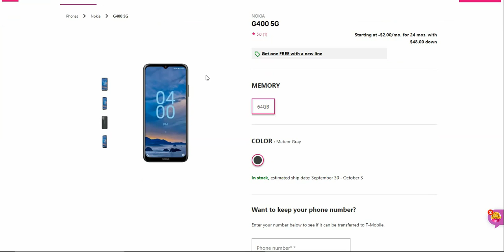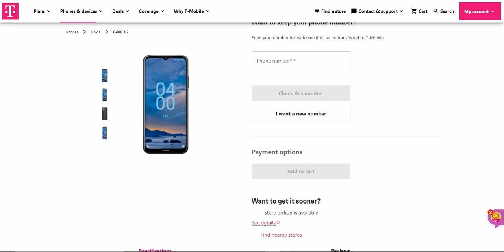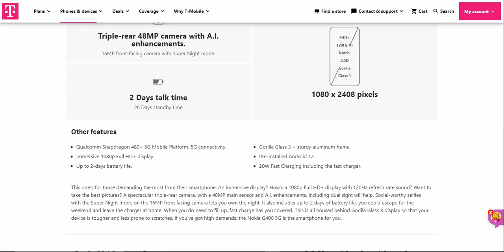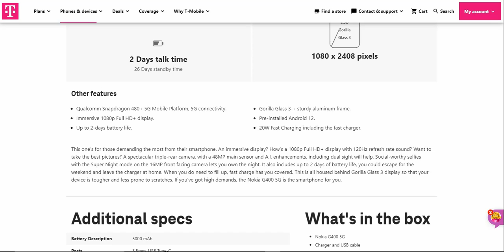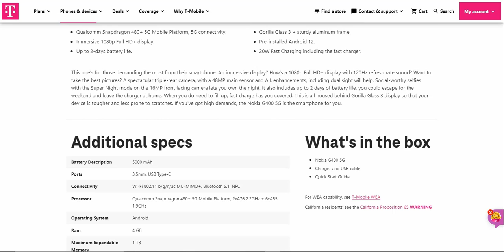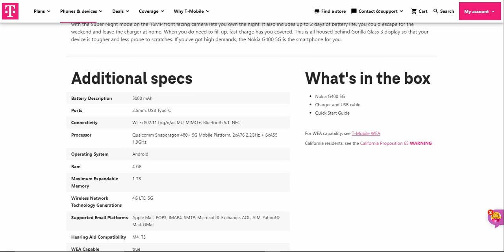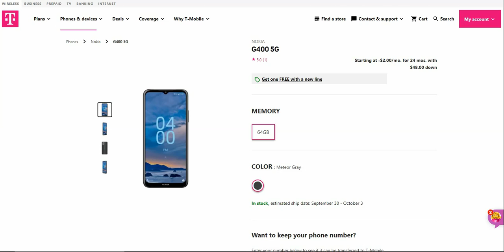Nokia G400 5G | T-Mobile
Nokia G400 5G:

Price: $234 (retail)
           $2/month for 24 months

0:00 Intro
1:44 Features
4:26 Specs
6:01 Outro